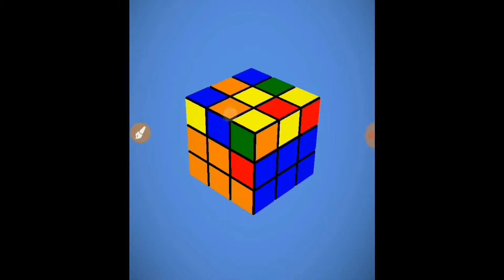Как собрать этот квадрат?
Как быстро собрать кубик-рубика: